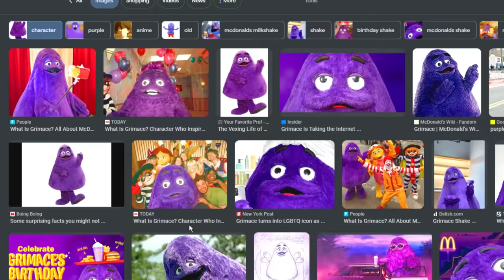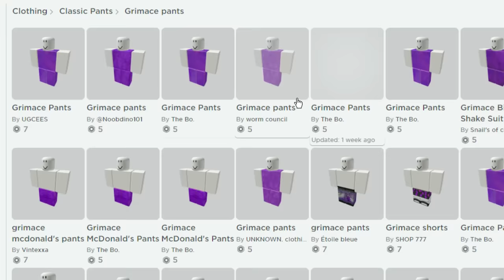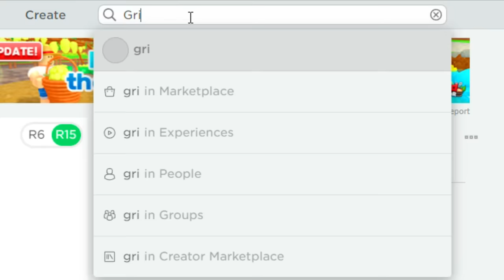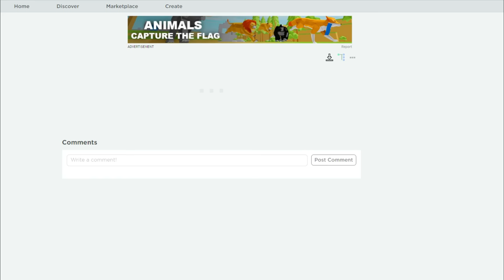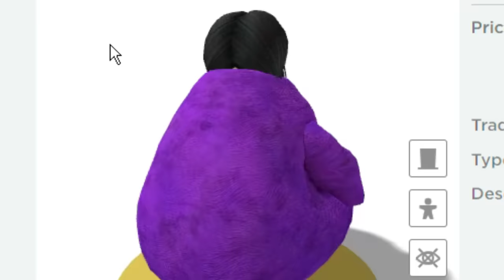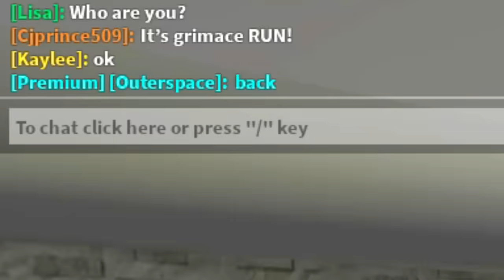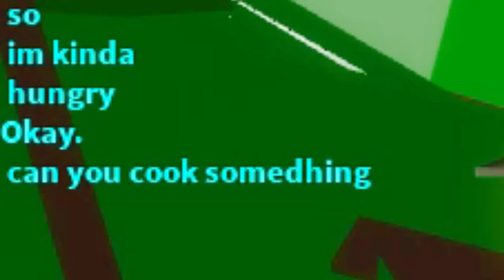How to turn into MCDONALD'S GRIMACE in Roblox Brookhaven NEW UPDATE!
How to turn into MDONALD'S GRIMACE in Roblox Brookhaven 🏡RP NEW UPDATE! CHANGED THIS SECRET HACK in NEW UPDATE! In this video, I am showing you how to turn into a preppy in Brookhaven with aesthetic outfits and online daters! I caught a ghost on camera at 3am while testing new scary Brookhaven TikTok hacks in Brookhaven! I found really scary and crazy secrets about Brookhaven like a new secret hideout! This was a really scary creepy challenge in ROBLOX BROOKHAVEN 🏡RP!